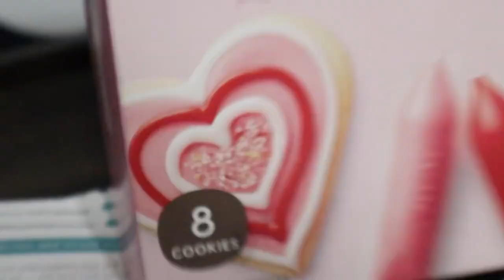Who is the drunkest??